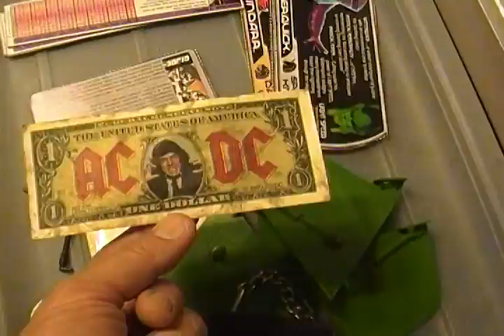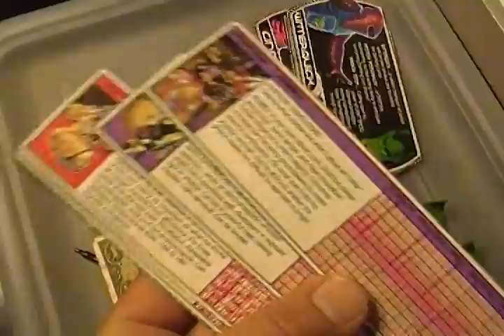tat comics day vid toys #1